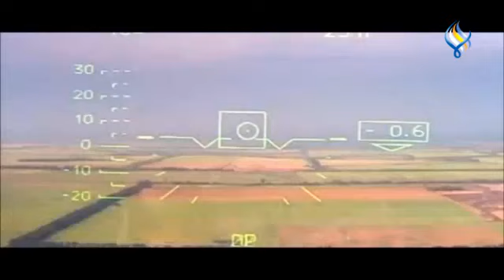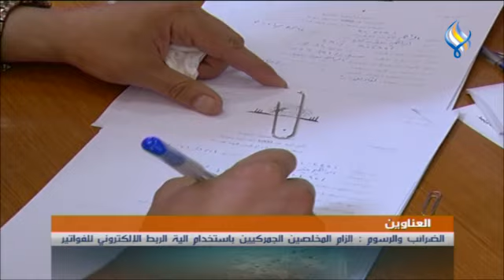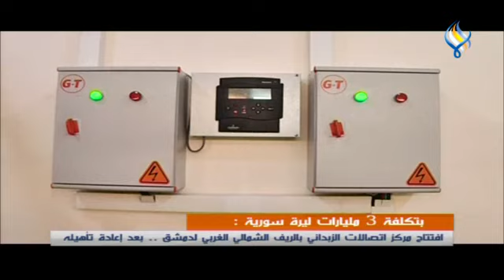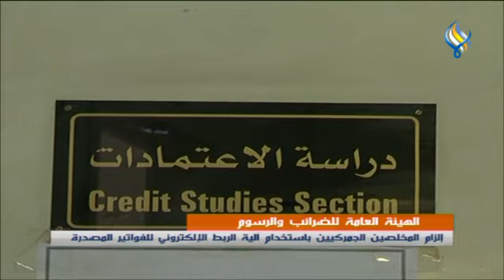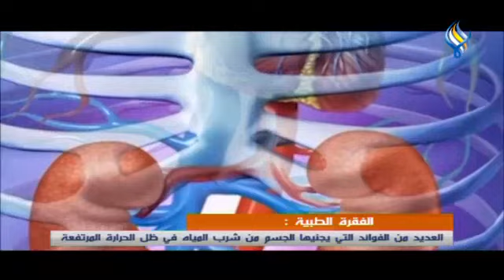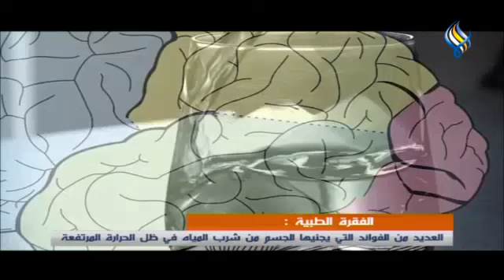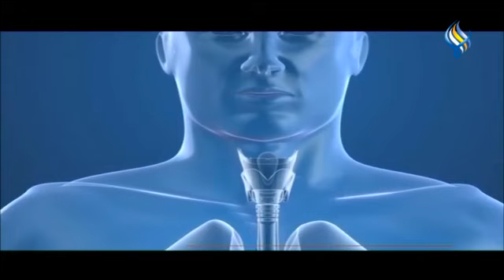قناة سما الفضائية : النشرة الرئيسية 15-08-2022